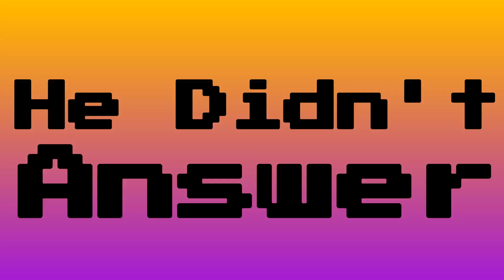My 1st reaction to flames springtrap cosplay while winning in Fortnite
9/10 am so proud of flames for doing this i wonder if i'll ever do something like this in the near Future..., Don’t forget to like subscribe hit the bell and check out my friends youtube channels.